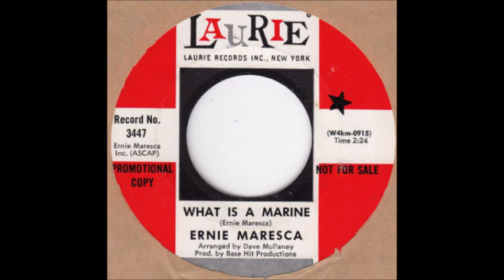Ernie Maresca - "What Is A Marine?" (1968)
Originally Laurie single 3447, recorded in 1968. The flip side is a very short number entitled "The Night My Papa Died", at under a minute and a half!!!

Arranged by Dave Mullaney
Produced by Base Hill Productions

NOTE: This song uses nearly the exact same backing track to Bobby Goldsboro's #1 hit, "Honey", released that same year.